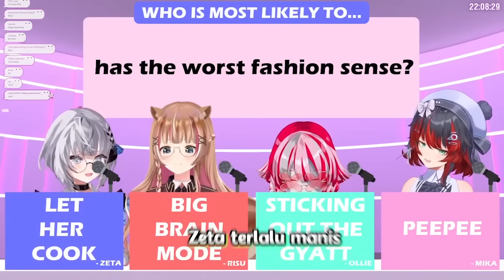Siapa Yang Punya Selera Pakaian Terburuk.. Mika Selalu Pake "Crop Top"?!!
crop top mika

Source
ARE WE 𝙍𝙀𝘼𝙇 𝙁𝙍𝙄𝙀𝙉𝘿𝙎?! 😲 w/ Ollie, Risu & Zeta!!